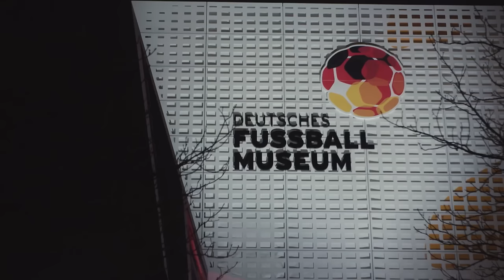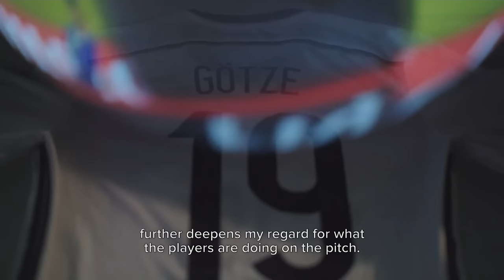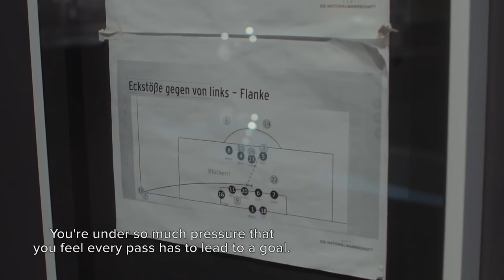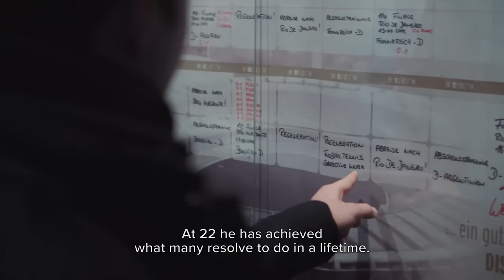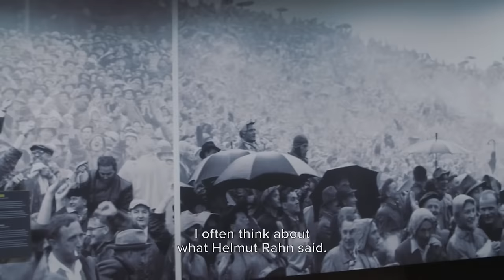Being Mario Götze: Highs & Lows (Episode 3)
Mario Götze became a national superstar in Germany at just 19-years-old. But that precocious success eventually led to significant challenges following the return to Dortmund from his hiatus in 2017.

About DAZN Sport:
Welcome to DAZN SPORT, your ultimate destination for thrilling sports action, featuring iconic stars like Messi and Ronaldo in soccer, the intense battles of rugby, the court brilliance of tennis, the awe-inspiring moments of the Olympics, and beyond! From the EUROS to Champions League showdowns, we're on a mission to PUT THE JOY BACK INTO SPORT. Immerse yourself in exclusive content and expert analysis, and join a global community of passionate fans. ⚽🏉🎾🥇